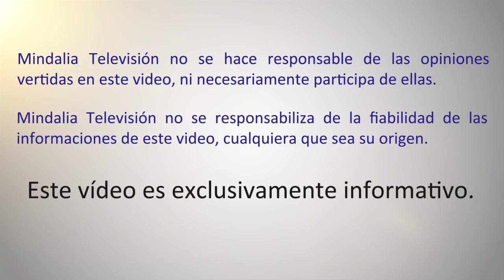Reencarnación: ¿por qué sufrimos?, por Mª Jesús Albertus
Reencarnación: ¿por qué sufrimos?, por Mª Jesús Albertus que tuvo lugar en la Asociación de Estudios Espíritas de Madrid en mayo de 2018.

Mª Jesús Albertus
Fundadora de una Asociación de Estudios Espíritas, DESDE 1996. Actualmente es Vicepresidenta de la misma. Es conferenciante y divulgadora de la Doctrina Espírita.